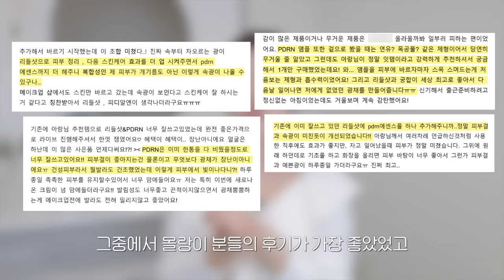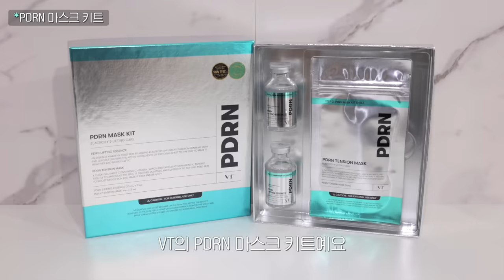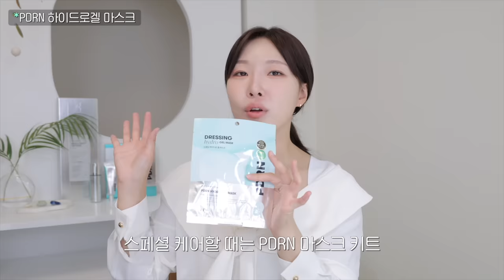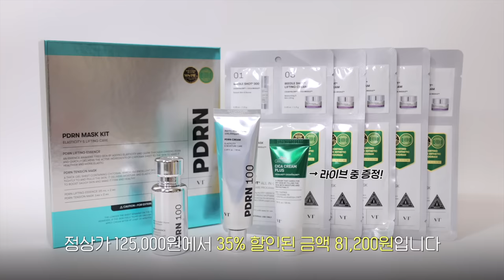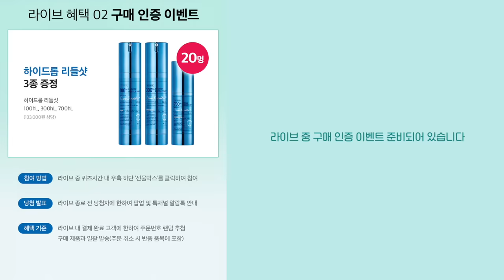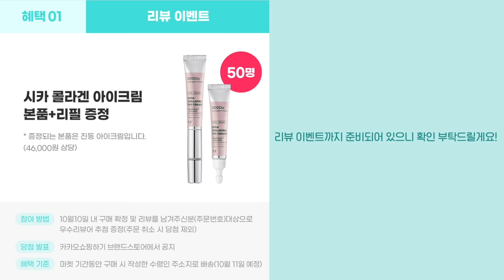cc) 요즘대세! 피부에 좋은 스킨부스터✨ 피디알엔 브이티 역대급 마켓소식💖ㅣ아랑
00:00 프리뷰
00:27 브이티x너랑나랑아랑 4차 마켓 소식
00:54 브이티 신제품&PDRN 전제품 라인업 소개
02:11 화제의 PDRN이 뭔가요?
02:31 PDRN의 특징과 효과?
03:11 VT PDRN 소개
03:32 PDRN 에센스100
05:01 PDRN 크림100
06:21 PDRN 마스크 키트
07:13 PDRN 하이드로겔 마스크팩
07:55 New PDRN 글로우앰플(미스트)
08:51 브이티x너랑나랑아랑 마켓소식
10:48 브이티 라이브 혜택

💙너랑나랑아랑 X 브이티코스메틱 4차 마켓 라이브💙

몰랑이 여러분! 이번 마켓도 많이 기다리셨죠😚

제가 브이티 피디알엔에 완전 꽂혀버리면서 ,,ㅎ
크림 / 마스크 키트 공동 개발에 이어, 신제품 론칭까지 함께하게 되었어요👏 꺄!!

특히, 이번 마켓에는 이전에 없던
최초 판매, 최초 할인하는 옵션들도 가져왔는데요!❤️‍🔥
정말 어렵게 조율한 만큼, 이번 마켓 꼬옥 놓치지 마세요!

저와 함께 브이티 피디알엔 제품들로 환절기 ~ 겨울까지 광채/보습을 꽈악 채워봐요💗
(저의 브이티 마켓 텀을 아시는 분들은 아시겠지만 ..! 올해 마지막이 될 수도 있다는 사아실 …)

📌일정 안내
라이브 일정 : 9월 23일 19시 - 20시 20분 (80분)
마켓 일정 : 9월 23일 19시 - 9월 25일 23시 59분 (자정 마감)

💌카톡채널 ‘너랑나랑아랑’ 친구 추가 (라이브 직전 알림을 보내드려요!)

🛒마켓 옵션🛒

🎉Special Deal🎉
라이브 한정 수량으로 열리는 스페셜 딜! 온라인 최초 판매하는,
VT 리들샷 버라이어티 세트(프레스킷) 35,700원 (-45%)
(*한정 수량으로 조기 품절이 예상되오니 무조건 라이브 시작에 맞춰 구매하시는걸 추천드립니다!)

❤️‍🔥[NEW]에센스 잘 쓰셨던 분들! 이 옵션은 무조건 담으세요.
1. 피디알엔 에센스 2개 + 피디알엔 크림 1개 = 89,700원 (-35%)

❤️‍🔥[아랑PICK]피디알엔 3종 세트
2.  피디알엔 에센스 1개 + 피디알엔 크림 1개 + 피디알엔 마스크 1개 = 81,200원 (-35%)

❤️‍🔥[아랑PICK]피디알엔 4종 풀세트
3. 피디알엔 에센스 1개 + 피디알엔 글로우 앰플 1개 + 피디알엔 크림 1개 + 피디알엔 마스크 1개  = 102,000원 (-35%)

✅피디알엔 베스트 + 리들샷
4. 피디알엔 에센스 1개 + 피디알엔 크림 1개 + 리들샷 100 1개 = 82,500원 (-34%)
5. 피디알엔 에센스 1개 + 피디알엔 크림 1개 + 리들샷 300 1개 = 89,700원 (-34%)

✅피디알엔 베스트
6. 피디알엔 에센스 1개 + 피디알엔 크림 1개 = 62,300원 (-33%)

✅피디알엔 듀오
7. 피디알엔 크림 2개 = 64,300원 (-33%)
8. 피디알엔 에센스 2개 = 62,100원 (-31%)
9. 피디알엔 글로우 앰플 2개 = 44,100원 (-31%)
10. 피디알엔 마스크 키트 (2회분) 2개 = 42,800원 (-33%)

✅리들샷 듀오
11. 리들샷 100 + 300 (각 1개씩) = 50,200원 (-33%)
12. 리들샷 300 + 700 (각 1개씩) = 67,600원 (-33%)

✅피디알엔 단품
13. 피디알엔 에센스 1개 = 31,500원 (-30%)
14. 피디알엔 크림 1개 = 33,600원 (-30%)
15. 피디알엔 마스크(2회분) 1개 = 22,400원 (-30%)
16. 피디알엔 글로우 앰플 1개 = 22,400원 (-30%)

✅리들샷 단품
17. 리들샷 100 1개 = 22,400원 (-30%)
18. 리들샷 300 1개 = 30,100원 (-30%)
19. 리들샷 700 1개 = 40,600원 (-30%)
20. 리들샷 클렌저 = 16,100원(-30%)

✅마스크 옵션
21. 피디알엔 하이드로겔 마스크 10매 = 42,000원 (-30%)
22. 컬러 리들샷 100 2스텝 하이드로겔 마스크 10매(각 2매) = 42,000원 (-30%)
23. 리들샷 2스텝 마스크 10매 (50*3/100*3/300*3/700*1) = 22,600원 (-28%)
24. 하이드롭 리들샷 2스텝 마스크 10매 (100*5/300*3/700*2) = 24,800원 (-28%)

*한 ID 당 옵션 별 3개까지 구매 가능합니다.
*옵션 별로 수량이 정해져 있으며, 옵션 품절 시 재입고가 어렵습니다.

🎁너랑나랑아랑 X 브이티 이벤트🎁

1️⃣[LIVE ONLY] 구매 금액 대 별 혜택
5만원 이상 : 시카 크림 플러스 30ml 증정 (14,000원 상당)
10만원 이상 : 시카 크림 플러스 30ml +  리들샷 클렌저 증정 (37,000원 상당)
15만원 이상 : 시카 크림 플러스 30ml +  리들샷 클렌저 + 리들샷 시너지 스파클링 토너 증정 (60,000원 상당)

* 라이브 시간 외 결제 변경/취소 및 재결제 시 증정이 어려운 점 양해 부탁드립니다.
* 구매 금액대별 사은품은 실 결제 금액 기준으로 결제 건 당 지급됩니다. (여러 건 구매 시 합산 불가)
* 구매 취소 시 수령하셨던 사은품도 반품 품목에 포함됩니다.

2️⃣[LIVE ONLY] 구매 인증 이벤트 (20명)
라이브 중 구매 인증하면 하이드롭 리들샷 세트 증정 ( 100hL, 300hL, 700hL 133,000원 상당)
당첨자 발표 : 라이브 중 발표, 제품과 합배송

3️⃣[LIVE ONLY] 퀴즈 이벤트 (10명)
라이브 중 퀴즈를 맞춰주신 분께 스타벅스 e카드 1만원권 증정
당첨자 발표 : VT공식 인스타그램 스토리 공지 및 당사자 한해 e카드 증정 메시지 발송 (10월 11일)

🎁다시 돌아온! 랑돈랑산 이벤트🎁

1️⃣[LIVE ONLY] 라이브 시청 인증 이벤트 (10명)
라이브 중 구매한 화면을 캡쳐해서 인스타그램 스토리에 업로드 해주시는 분 중 추첨을 통해
입생로랑 NEW 캔디 글로우 립밤 증정 (49,000원 상당)
당첨자 발표 : 아랑 인스타그램 스토리 공지 및 DM 발송 (10월 11일)
참고 사항 : 9/23 자정 전까지 참여 가능 , 아랑 @a_arang_ 계정 태그 필수!

2️⃣[LIVE ONLY] 럭키 이벤트 (1명)
라이브 중 923번째 구매 고객에게 에어팟 프로 증정 (35만원 상당)
당첨자 발표 :  라이브 중 발표 및 당사자에게 문자 연락 후 10월 11일 발송 (구매 취소 시 수령 불가)

3️⃣기대평 이벤트 (10명)
9/21 업로드 되는 마켓 안내 릴스에 구매할 제품 & 옵션 남겨주시는 분께
위글위글 텀블러 & 세안밴드 세트 증정 (53,500원 상당)
당첨자 발표 : 릴스 고정 댓글로 공지 및 DM 발송 (9월 26일)

📦배송 정보
발송 : 9/24(화)부터 순차 출고🚚(주문량이 많을 경우, 배송이 지연될 수 있습니다)
배송비 : 전 옵션 무료배송 (마켓 기간동안 구매 시 조건없이 무료배송!)

Director / AE : 아랑
PD : 다솜(@dxsom.95)
Film Editor : 다솜(@dxsom.95)